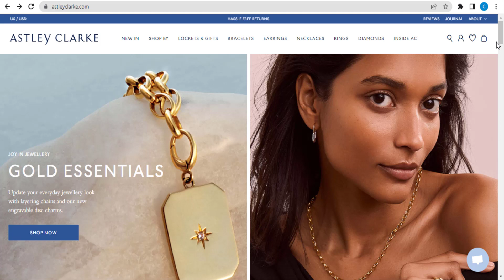Astley Clarke Promo Code - astleyclarke.com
▶️This Video: Astley Clarke Promo Code - astleyclarke.com